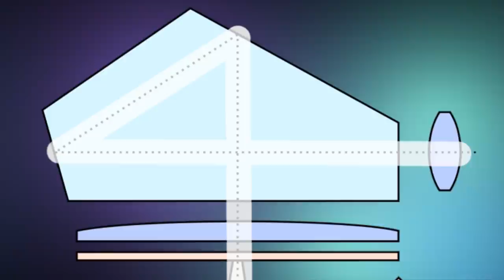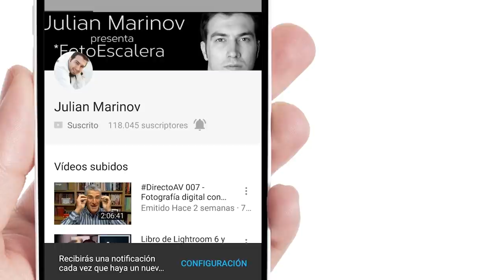Mi opinión sobre DSLR vs MIRRORLESS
En este vídeo expreso mi Mi opinión sobre DSLR vs MIRRORLESS- Parece ser una gran batalla - Mirrorless VS DSLR y mucha gente va tomando lado sin pensarlo bien. No hay mejor o peor, depende 100% de lo que haces!!!

SÍGUENOS